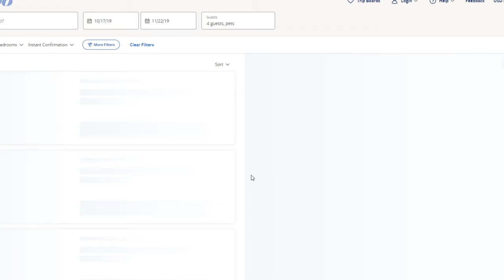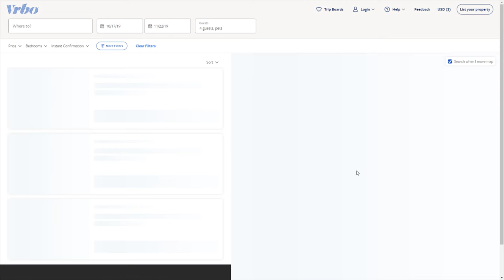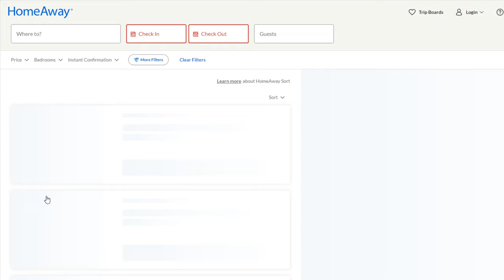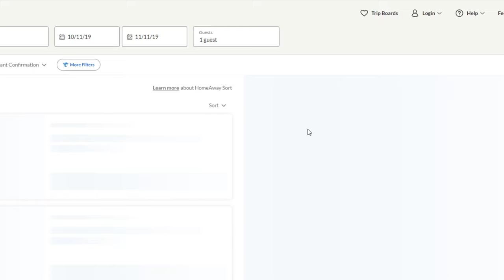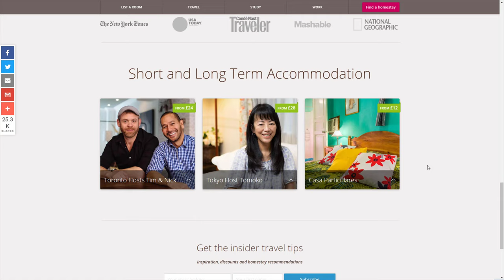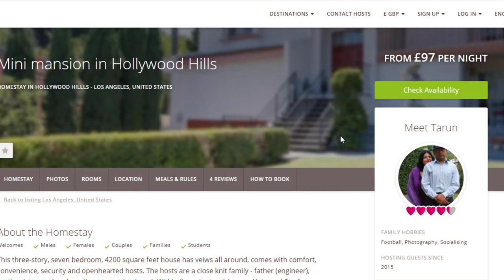🏡 5 SITES like AIRBNB (AirBnB Alternatives)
The best sites like AirBnb. Alternatives to Airbnb for home-owners and travellers alike.

00:00 Intro
00:21 Vrbo
01:41 Booking.com
02:34 HomeAway
03:29 FlipKey
04:15 HomeStay

air b and b similar sites,
airbnb alternative,
airbnb alternative usa,
airbnb alternatives uk,
airbnb and similar websites,
airbnb competitors,
airbnb type,
airbnb type sites,
airbnb type websites,
alternative airbnb,
app similar to airbnb,
apps similar to airbnb,
better than airbnb,
booking sites like airbnb,
cheaper airbnb alternatives,
cheaper alternative to airbnb,
companies like airbnb,
companies similar to airbnb,
homeaway airbnb similar sites,
like airbnb,
other websites like airbnb,
places like airbnb,
rental sites like airbnb,
services like airbnb,
similar to airbnb,
similar websites like airbnb,
sites like air b and b,
sites like airbnb,
sites like booking and airbnb,
sites similar to airbnb,
websites like air b and b,
websites like airbnb,
websites similar to airbnb